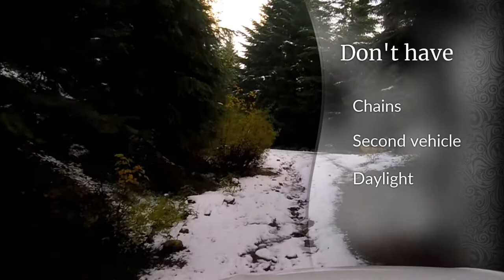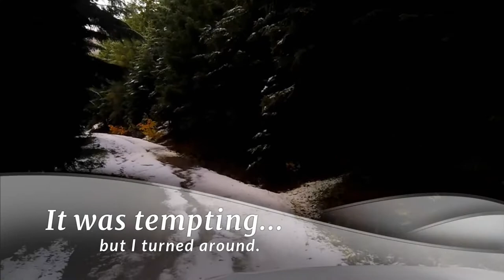Lost Lake Offroad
Late season drive